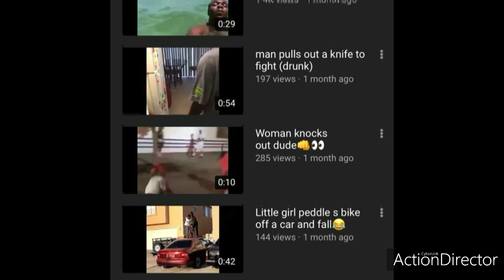woman is tired of working long hours and waiting on god.GOD WHATS TAKING SO LONG?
woman breaks down from working long hours and waiting on god to make a better way because working isnt it